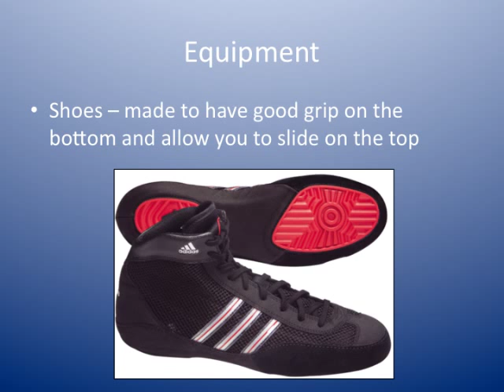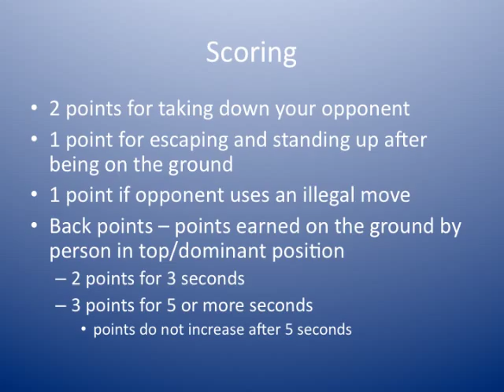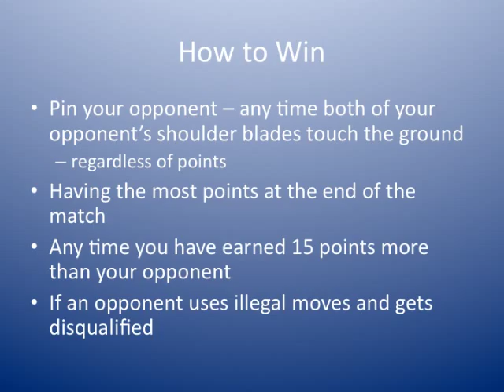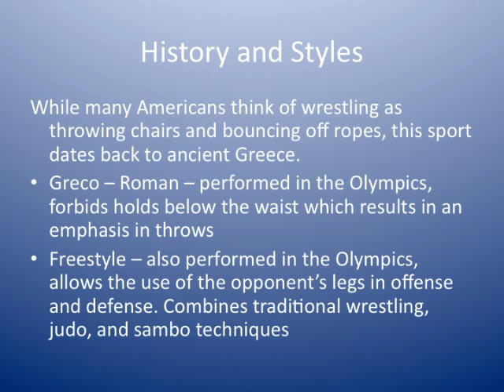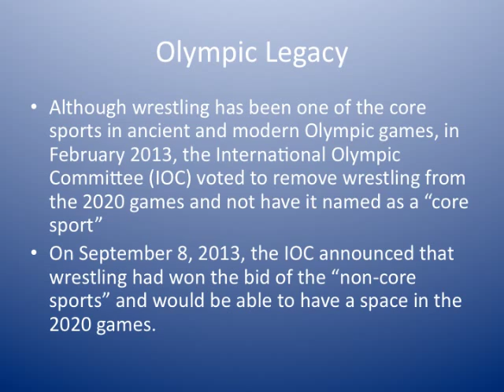Wrestling Final Exam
Falls Church High School Online Health and PE 10. Wrestling Proficiency